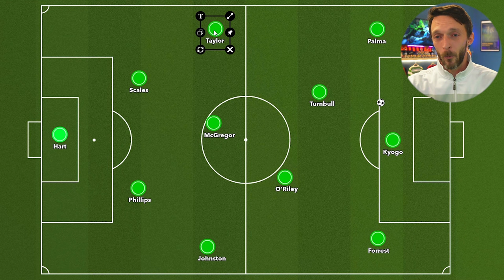What did we Learn!? Celtic v St Mirren Aftermath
Brendan Rodgers surprised every Celtic fan with his starting XI for Celtic v St Mirren in the SPFL this week. The Hoops won 2-1 but the story of the game goes beyond that. David Turnbull, Kyogo Furuhashi, Nat Phillips, and Luis Palma come in for examination as we see super subs Odin Thiago Holm, Yang Hyun-Jun, and Oh Hyeon-Gyu come to the rescue for the Bhoys showing the Celtic manager is clearly a fan of the channel ;)